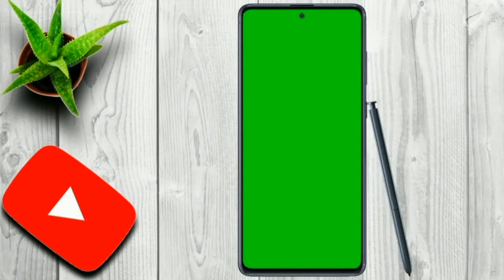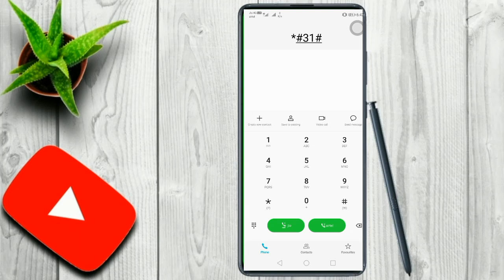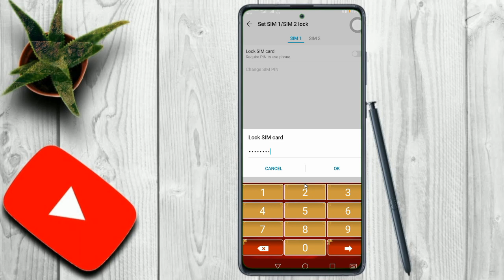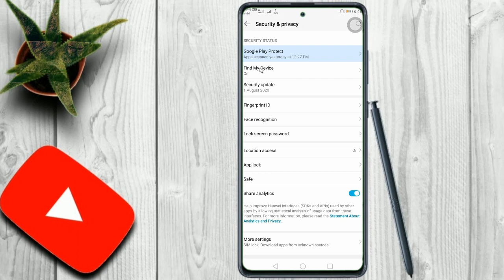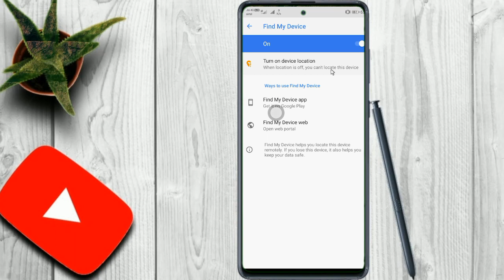5টি Dhasu android tricks যেগুলো তোমাদের অবশ্যই জানা দরকার || 5 Dhasu android trick you have to know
5টি Dhasu android tricks যেগুলো তোমাদের অবশ্যই জানা দরকার || 5 Dhasu android trick you have to know